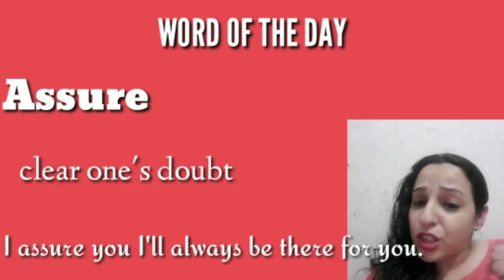Word of the day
Learn new words everyday with My English.
Assure, Ensure, Insure

My English with Hira
My English